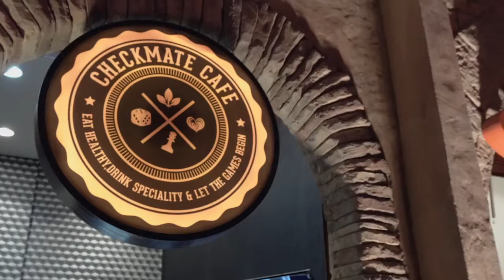Checkmate Kiosk at Global Village Season 23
على ‏جميع محبي القهوة تجربة كشك "تشيك مايت" في القرية_العالمية‏ ‏لتذوق ألذ أنواع القهوة الباردة والساخنة

This one is a must for all coffee lovers out there, pass by Checkmate kiosk at GlobalVillage to try some of the best specialty coffee out there